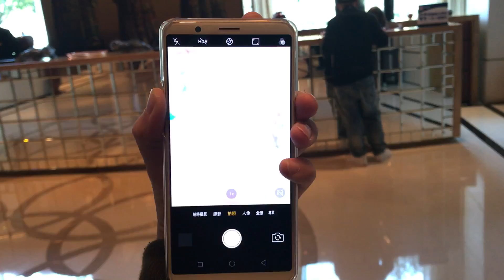OPPO R11s 雙鏡頭亮度切換迴圈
AI雙鏡玩法有變！OPPO R15各種試拍（順便跟 R11s 來比一比）

前些時候 OPPO 在中國深圳正式發表了新一代的機種 R15，在上篇《【不僅瀏海】OPPO R15實機圖賞、功能速覽！漸變背蓋有驚喜》文章時，已經有對 R15 外觀與基本功能做了一些介紹。接下來本篇也將進入重頭戲，也就是 R15 在拍攝上的表現，這邊小編除了會拿高階的夢鏡與一般版本的照片外，也會拿 R11s 作一簡單比對，看看本次 AI 拍攝與更換新款感光元件後，有沒有什麼顯著變化。